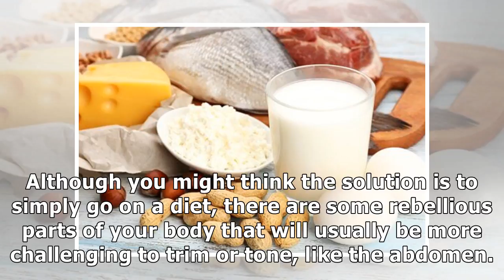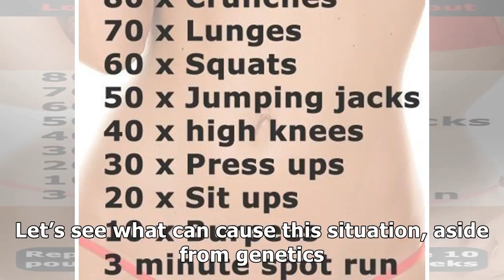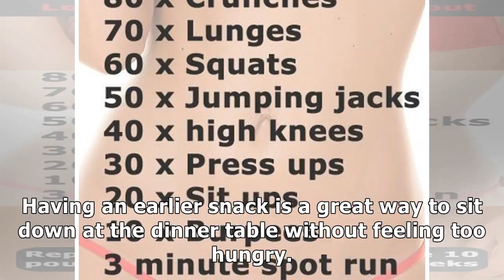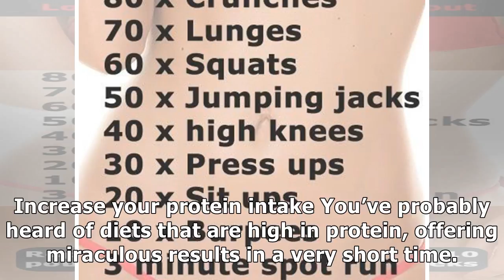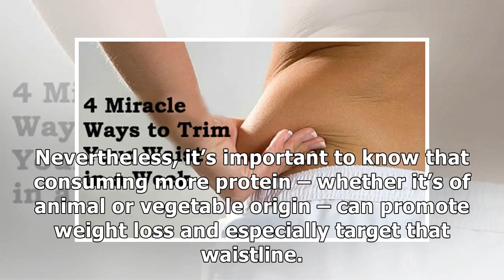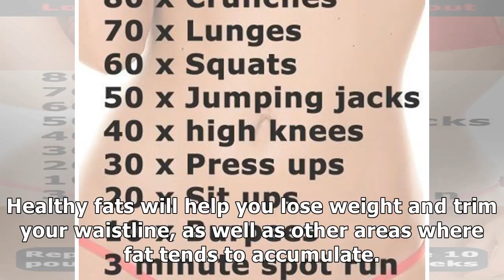4 miracle cutting your waist in one week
4 miracle cutting your waist in one week

If you’re trying to slim down, limit what you eat for dinner because what your body can’t burn for energy it stores as fat Trimming your waistline can be a very hard thing to do, because targeting loc...